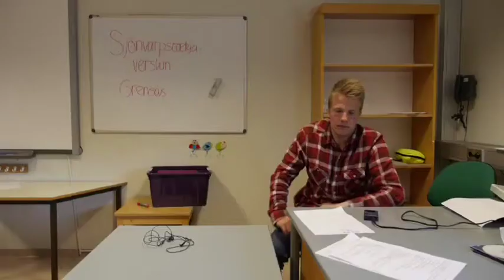Sjónvarpstækjasölumaðurinn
Stuttmynd gerð á námskeiðinu Minn styrkur, sumarið 2013